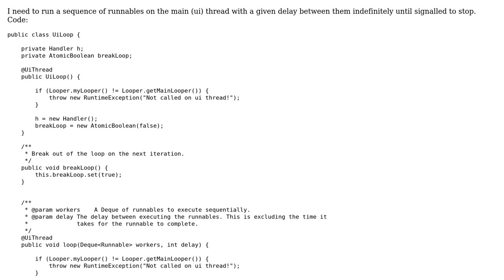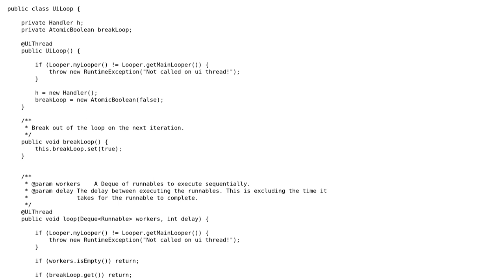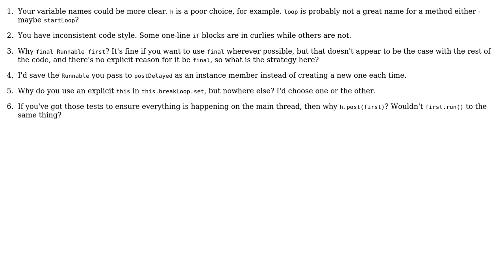Continuously execute runnables on the UI thread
With thanks & praise to God, and with thanks to the many people who have made this project possible! | Content (except music & images) licensed under CC BY-SA | Music | Images & others | With thanks to user mdd-sbo user janos user iceman and the Stack Exchange Network Trademarks are property of their respective owners. You are responsible for your own actions.